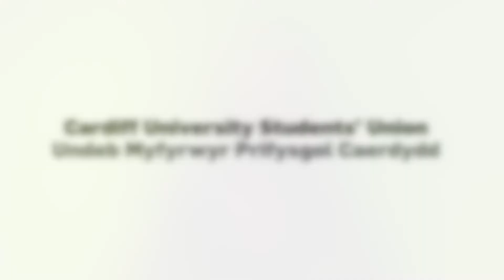Do You Want My Job? | VP Societies